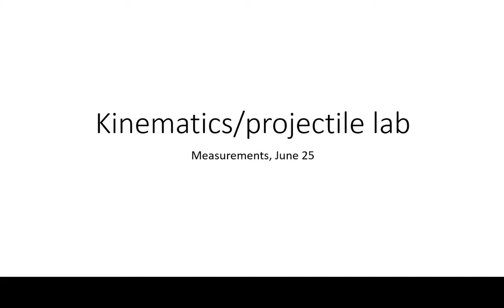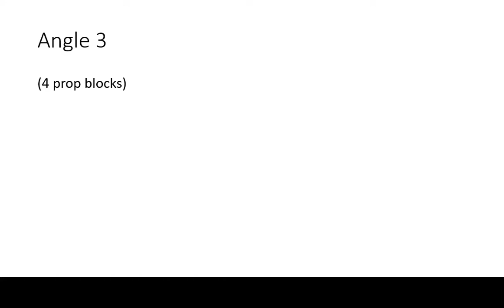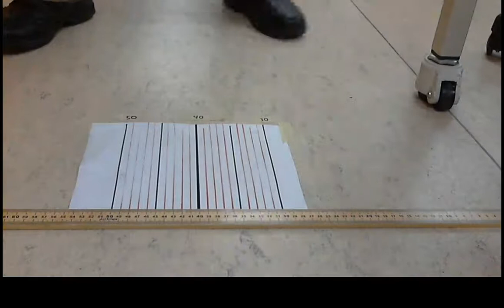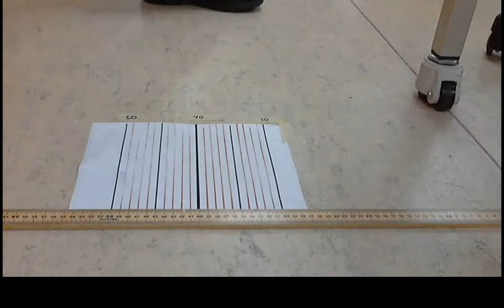Kinematics Ramp Lab: Measurements (better quality, no commentary)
Just the measurements, without commentary.
Angle 1 0:11
Angle 2 4:42
Angle 3 9:01

Not shown: the height from the ground to the table top is 91.5cm: